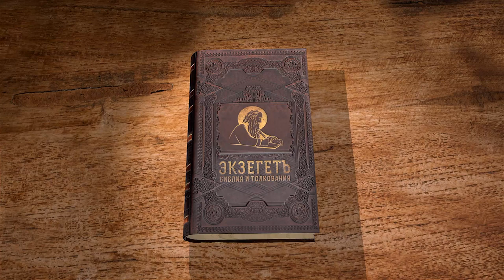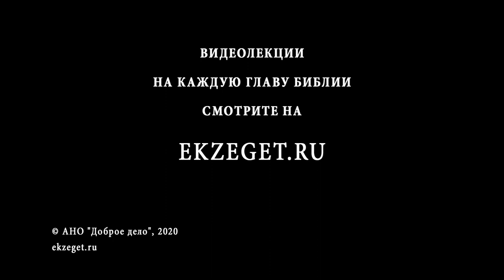Бытие. Глава 11. Андрей Десницкий. Ветхий Завет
Народ строил башню трудился, а Господь взял и разрушил все старания. Это строение символизирует цивилизацию, построенную как вызов Творцу. Винить Бога не нужно. Скорее всего Вавилонская башня изначально была обречена из-за разногласий ее создателей на разных этапах стройки. Каждый хотел показать лично, какой он внес великий вклад. В этом крылась корысть и гордость показать себя выше Бога. А там, где нет Божьего благословения, все изначально уже обречено. Позже, в день Сошествия Святого Духа, Господь сотворит чудо и люди, имеющие противоречия, станут понимать друг друга.